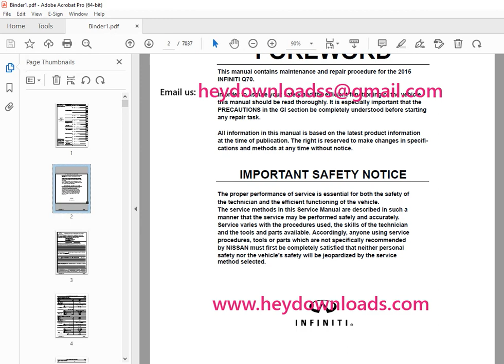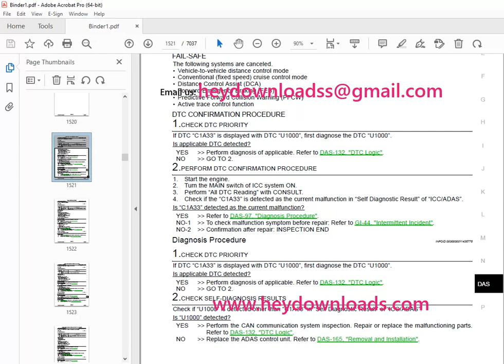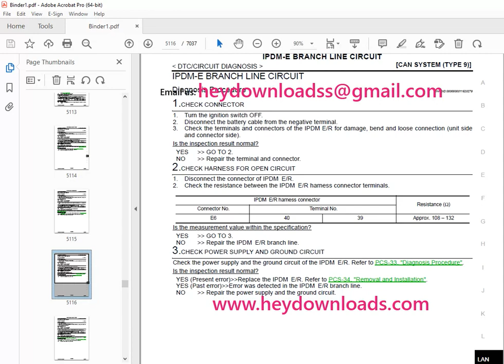2015 INFINITI Q70 Y51 Series Service Manual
2015 INFINITI Q70 Y51 Series Service Manual PDF DOWNLOAD

Language : English
Pages : 7037
Downloadable : Yes
File Type : PDF